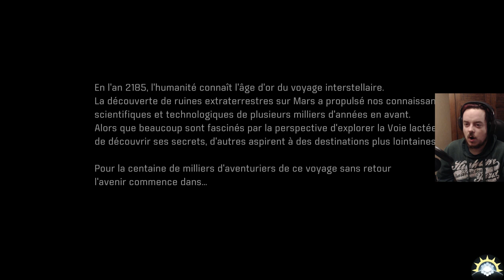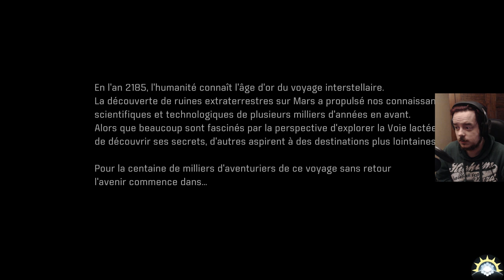[Let's Play] Mass Effect Andromeda - Ep. 01 : Je suis moche, mais c'est de famille! [FR]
Merci à Funower pour le jeu!
De retour dans l'univers de Mass Effect, plus dans la Voie Lactée, mais dans la Galaxie D'Andromède!
Nous sommes le Pionnier, explorateur et colon de nouveaux mondes sur lesquels s'installer!